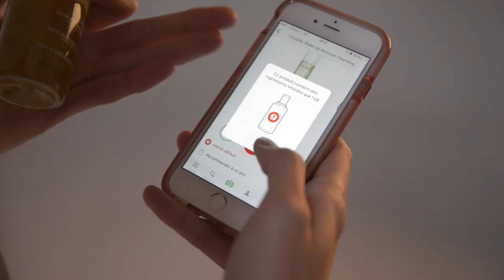Marine Lorphelin présente l'application CosmEthics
👸🏻  Marine Lorphelin nous parle de l'application CosmEthics qui permet de scanner les cosmétiques pour en connaître les ingrédients.
📱 A télécharger gratuitement pour iOS : goo.gl/QXcze0